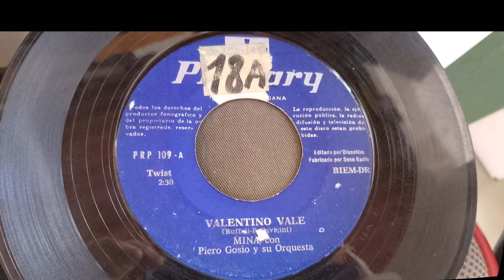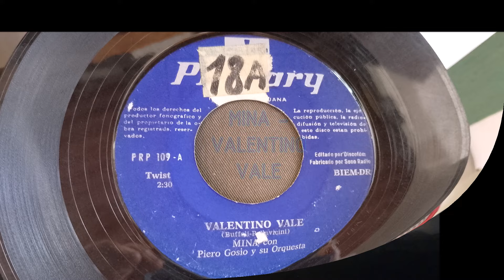MINA == VALENTINO VALE